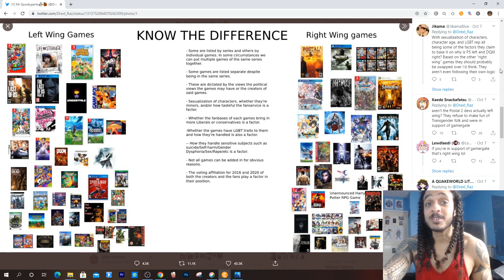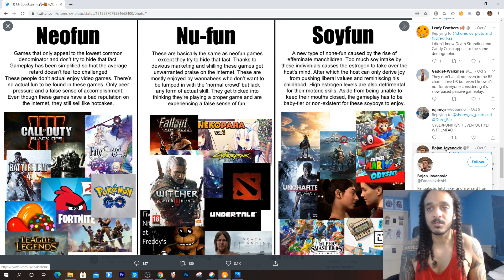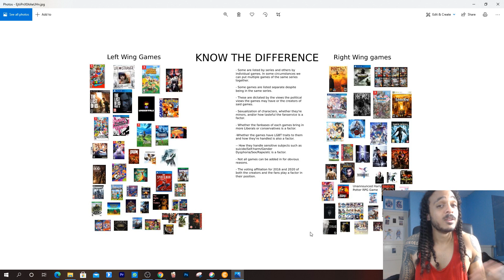Are Games Inherently Left Wing & Ring Wing? Some People Seem To Think So..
What do you guys think about all of this?